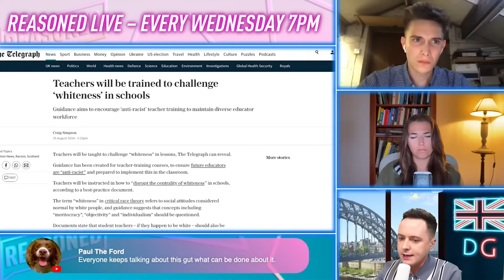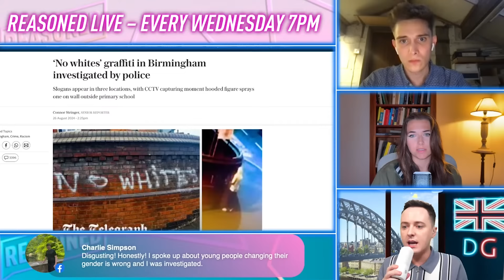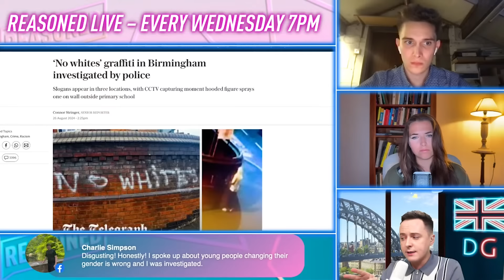British Education System PLAGUED BY WOKE and CENSORSHIP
The once-great British education system has taken a dark turn. This week we've seen some horrifying stories: not only has the free speech legislation for universities been scrapped, but a school has been marked down by Ofsted for being 'too white' and teachers are being put through woke training educating them about white privilege. Should we send our kids to school anymore?

Nicholas Lissack, Darren Grimes and Chloe Dobbs react to these stories.